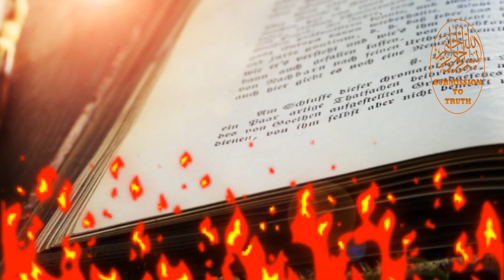পৃথিবীর শ্রেষ্ঠ উপহার - মা! ইসলামের সৌন্দর্য সিরিজ। Beauty of Islam।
কেন মা পৃথিবীর শ্রেষ্ঠ উপহার?
মা কেন পৃথিবীর শ্রেষ্ঠ সম্পদ?
মায়ের মর্যাদা সম্পর্কে হাদিস।
ইসলাম ধর্মে বাবার চেয়ে মায়ের মর্যাদা বেশি কেন?
মাকে কষ্ট দিলে কত ভয়াবহ পরিনতি হয়!
মায়ের অবাধ্য হওয়ার ভয়ঙ্কর পরিণতি |
Mother is the best gift in the world